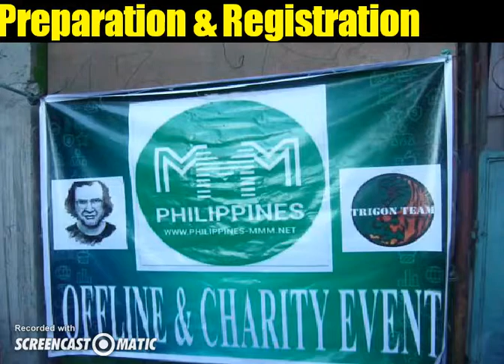Offline & Charity Event for Block 5 Pili Avenue Community